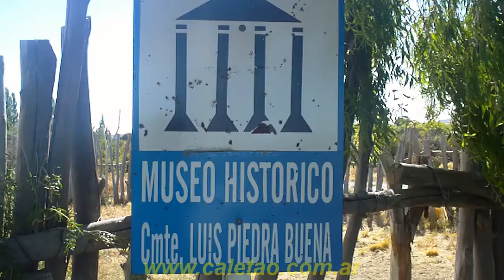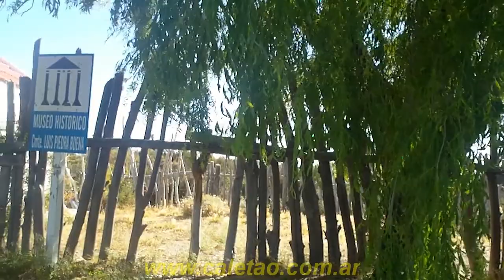«Casa Histórica del Cmte. Luis Piedra Buena -exterior 2012-»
En 1969 Jorge Eduardo Segovia y Abdón Hipólito Martínez descubren en la Isla Pavón los pisos originales de la casa que en 1859 el Cmte. Luis Piedra Buena construyó junto a tres de sus marineros.
Así el 12 de octubre de 1977 la Municipalidad de Comandante Luis Piedra Buena inaugura la réplica de la casa.
Hoy la casa cuenta con tres pequeñas salas en las cuales se exhiben: fotografías de quienes fueron sus moradores, tejas francesas, recipientes de vidrio de usos varios, instrumentos de relojerias, restos de un compás nautico, cápsulas de balas, botones, restos de empapelado de las paredes interiores, entre otros. Enero 2012. Cmte. Luis Piedrabuena, Santa Cruz, Argentina.